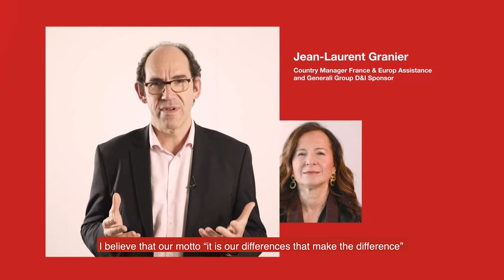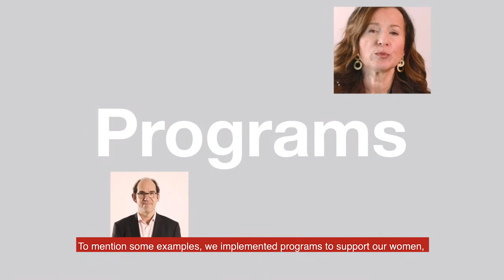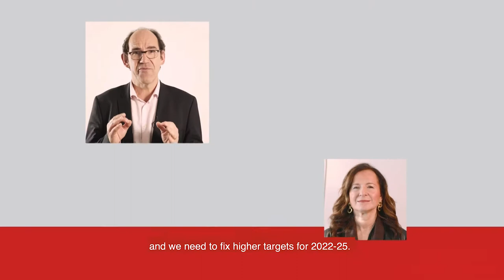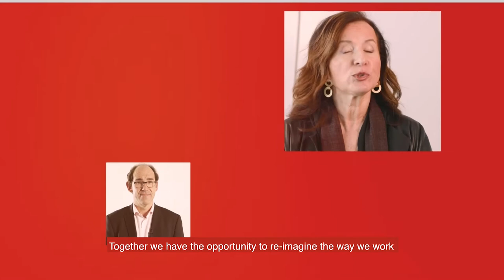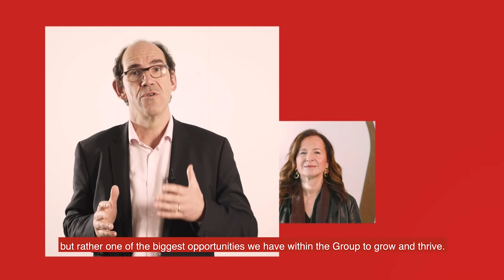Generali BeBoldForInclusion 2021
For the fourth year in a row, we are proud to celebrate International Women's Day with our initiative BeBoldForInclusion.
More than 50 of our CEOs and senior leaders across the world are sharing their commitment to diversity and inclusion with employees, in order to amplify our impact as a Group, thus creating value for our people, our clients and our communities.

Discover more about our commitment in this conversation between Monica Alessandra Possa, Group Chief HR Officer and Jean-Laurent Granier, Country Manager France & Europ Assistance and Generali Group D&I Sponsor.